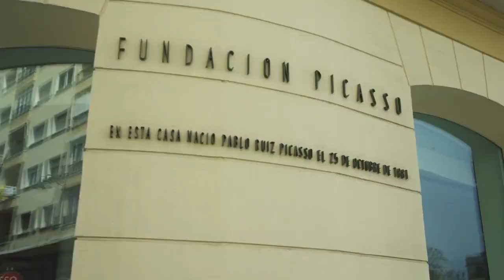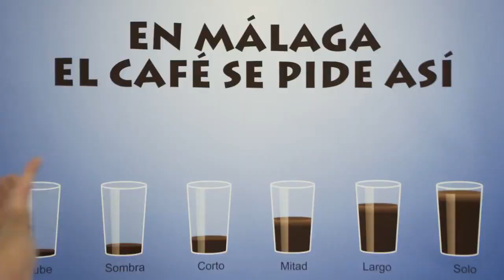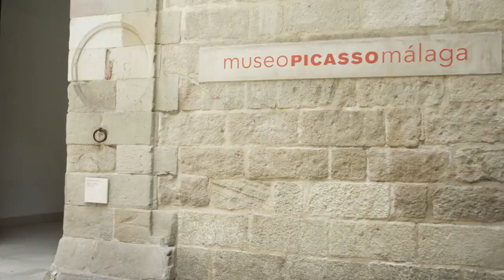Somos de Málaga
Video of tourist promotion of the City of Malaga.

‘We are Malaga. We are from Malaga ’, a tourist campaign in which fifty famous people from Malaga act as cicerone to show the great transformation that the destination has undergone in recent years.

Among the participants in this campaign are some of the best-known faces in the city, such as Antonio Banderas, Dani Rovira, Pablo Alborán, María Teresa and Terelu Campos, Fernando Hierro, Chiquito de la Calzada, David Delfín, Manolo Sarria, Pablo López , Antonio de la Torre, Bibiana Fernández or Pepón Nieto.

Likewise, Javier Conde, Diana Navarro, Fran Perea, Nuria Fergó, Dani García, Chiquito de la Calzá, Pablo Puyol, Remedios Cervantes, Pablo Pineda, José Carlos García, Jaime Ordóñez, Tomás García, Fran Perea, have also participated in the video. Juan García, Eva Ruiz and Elizabeth Reyes, among others.

In the campaign, these famous hosts invite travelers to live different experiences in the city, from a traditional tour through the offer of museums or historical heritage, to a bicycle tour, a seine ride, a tasting of traditional dishes and the new kitchen, or a day at the Fair, the Film Festival or Easter.

The new visiting card of the capital of the Costa del Sol starts with a view of the bay until it focuses on the beach of La Malagueta, in which Antonio Banderas appears strolling along the shore. The video highlights the segments in which the city's tourist growth has been sustained up to now (culture, congresses, languages ​​, and cruises), but also the new tourist offer, such as gastronomy, nature, or shopping.